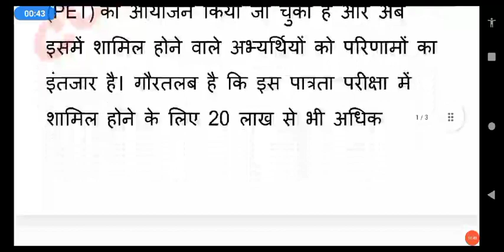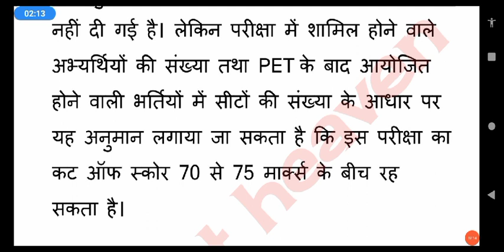UPSSSC PET cutt off इतना जायेगा 100% || आपका इतना है ? ||ऑफिसियल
current affairs, Gk trick, maths trick, ट्रेंडिंग न्यूज, बिलकुल फ्री में पढ़ सकते हैं 😊😊✌️✌️🔥🔥👌👌
UPTET science तांडव क्लास रोज़ रात 9बजे